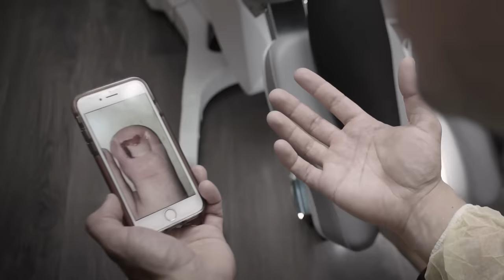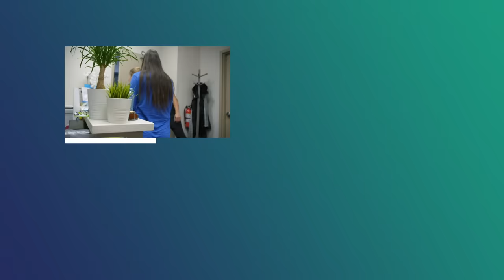Gross Ingrown Toenail Removal Makes Friend Pass Out! | The Toe Bro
Dancer Jasmine returns to the clinic to get her own ingrown toenail removed by professional chiropodist Jonathan Tomines, but her friend passes out halfway through the procedure!

Viewing from the 🇬🇧UK? Watch full episodes of The Toe Bro